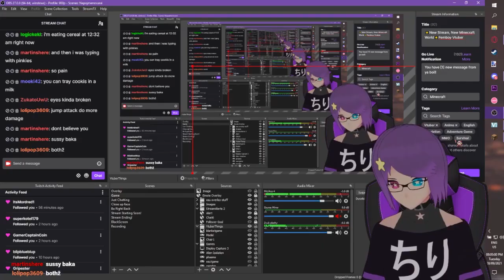THE CHIRI EXPERIENCE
If you enjoyed why not check out my twitch or twitter!! ^^